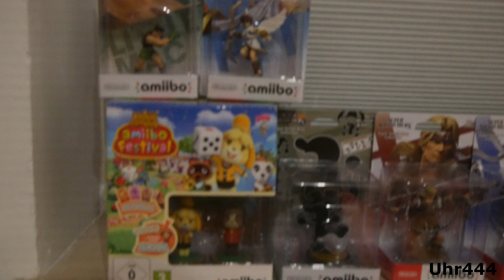Meine Amiibos Sammlung